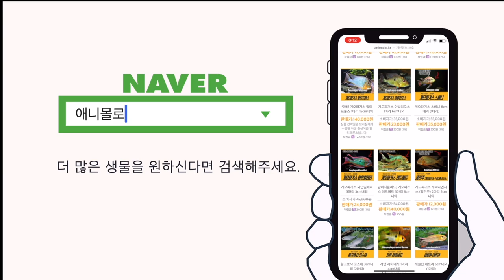리오 나나이 엔젤피쉬, 얘가 진짜 페루알텀 입니다! 제발!!!!! [물생활백과사전]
실버엔젤 등 나머지 엔젤을 페루알텀이라 부르지 말아주세요.

00:00 페루알텀 엔젤 사육정보
00:16 99프로는 실버엔젤
00:26 페루알텀 논란 많은 이유
00:31 오리노코 알텀 엔젤 때문?
01:02 오리노코 알텀 번식사례
01:17 페루알텀이 가짜인 이유
01:32 실버엔젤도 머리 빨개짐
01:37 마나카푸르 레드백과는 아예다름
01:47 가짜 페루알텀이 들어오는 이유
02:12 내가 바로 진짜 페루알텀
02:17 리오 나나이 엔젤피쉬
02:33 채집지와 성숙에 따라 조금씩 다름
02:49 리오 나나이 엔젤의 최대 장점
03:19 국내 번식사례
03:39 선호하는 pH와 수온
04:04 합사어는 히페소브리콘속
04:39 열대어는 애니몰로 쇼핑몰

페루 알텀엔젤은 페루에 나나이강에 사는 리오 나나이 엔젤피쉬 이 친구입니다.

리오 나나이 엔젤피쉬가 페루알텀.

야쓰!

감사합니다.

레드백엔젤피쉬와 오리노코 알텀엔젤은 추후 알아보죠! 개별영상!